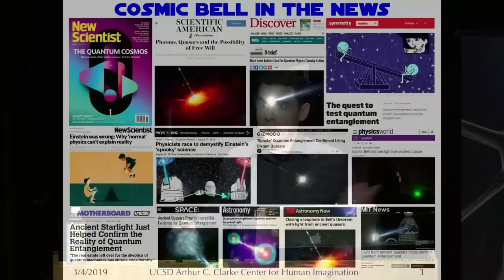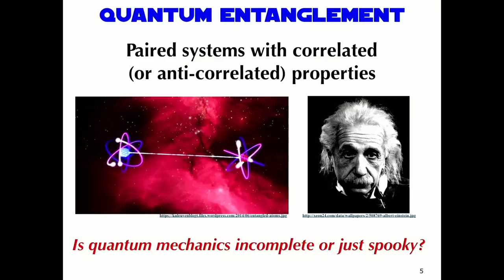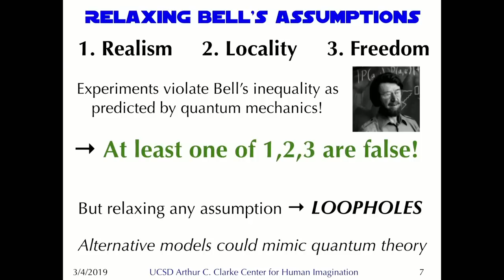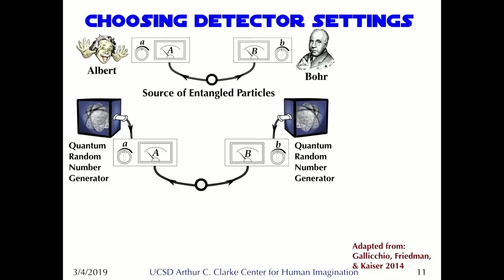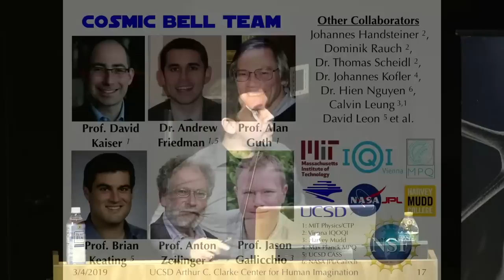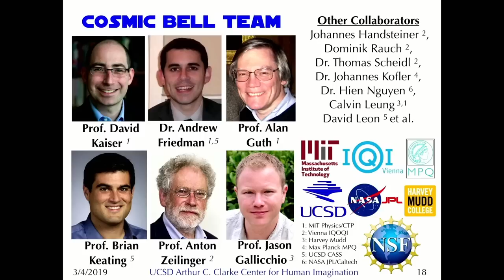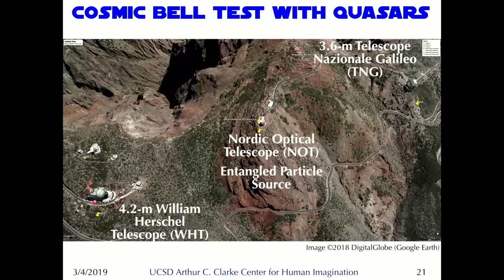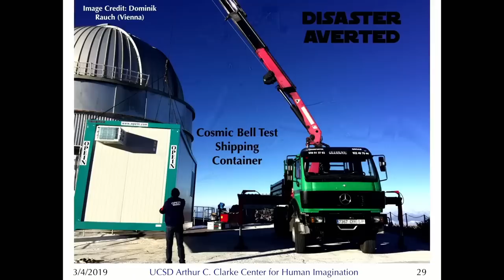Einstein's Quantum Riddle! PBS NOVA at UCSD Clarke Center